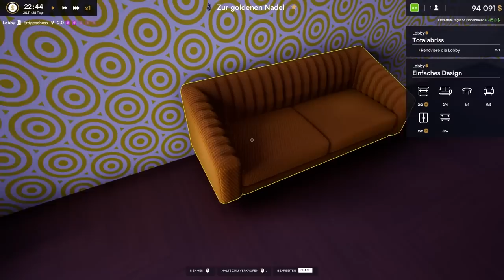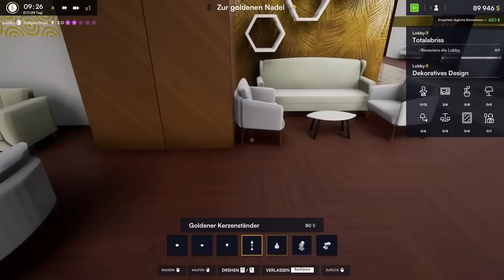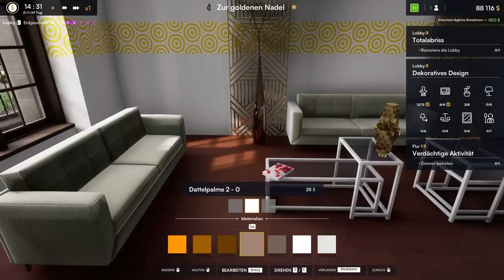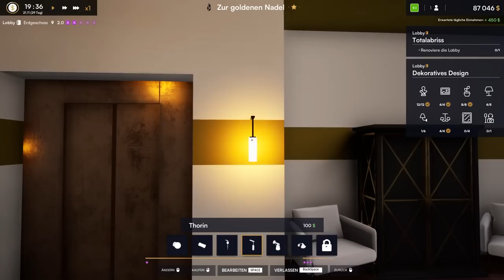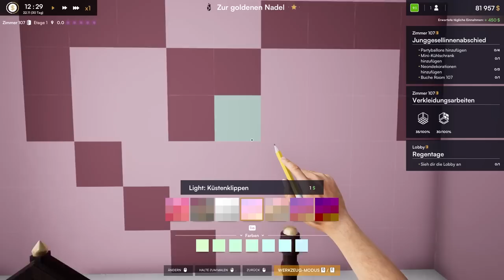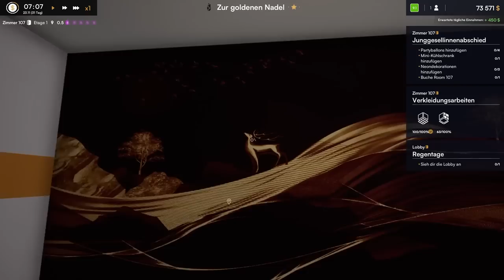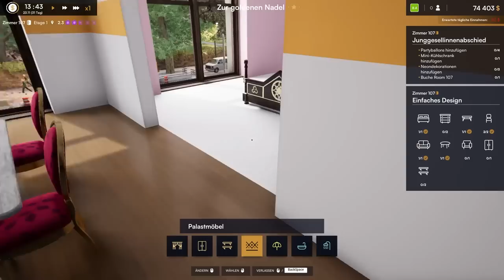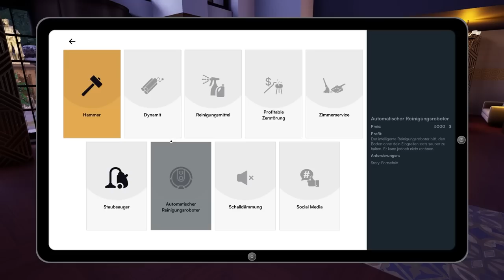LIEBESZIMMER wird zum HORROR - Hotel Renovator Full Game Deutsch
Hotel Renovator Full Release Gameplay German by KeysJore
Let's Play Hotel Renovator
Let's Play Hotel Renovator Full Game

►Mein Equipment:
Hotel Renovator Indie Horror Deutsch - Let's Play Hotel Renovator Deutsch - German/Deutsch Walkthrough Gameplay
Let's Play - Hotel Renovator Full Release Deutsch Gameplay with Commentary (German/Deutsch)